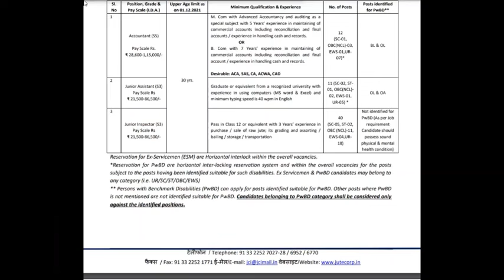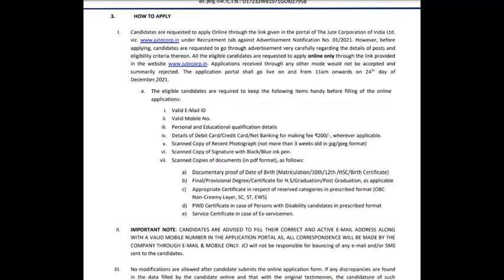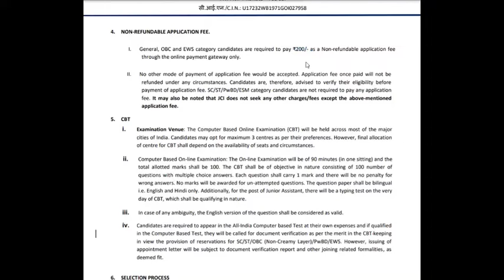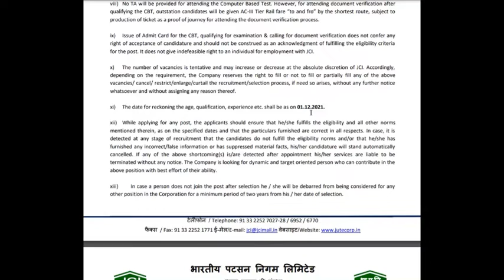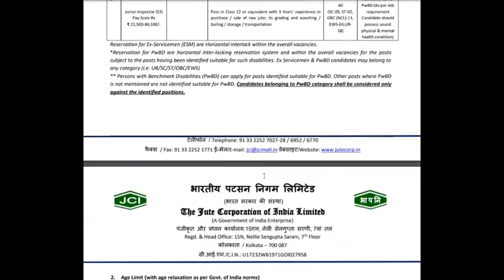MINISTRY OF TEXTILES | CENTRAL GOVERNMENT PSU RECRUITMENT | ANY GRADUATE| NO EXPERIENCE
Stenographer Grade-II

10th Pass Govt Jobs,12th Pass Govt Jobs, Accountant Vacancy Clerk Vacancy
10 Pass Jobs
12th Pass Jobs